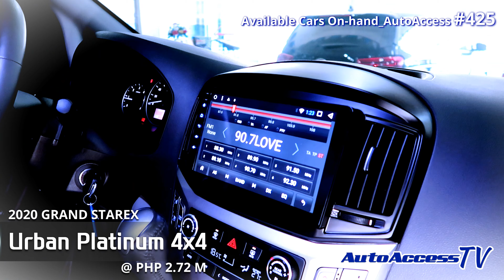🚘 2020 Grand Starex Urban Platinum 4x4 @ ₱ 2.72 M (Available Cars On hand_Autoaccess#425) Sold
Hello Everyone!

Welcome back to AutoAccess Official YouTube Channel.

For today's video, we show the newest and branded top of the line car only sold here at Autoaccess.

All variants are imported from Korea.

NEWEST 2020 GRAND STAREX URBAN PLATINUM Color: BLACK

Engine & Exterior
* 2019 Latest Front Face Lifted
* 2.5L Diesel, 175 HP, Euro 6, VGT, 4x4 (Front wheel drive)
* 5 Speed automatic transmission, Macpherson (5 link coil suspension)
* 2019 Latest Face Front, Rugged Cascading Grille
* Side repeater (Autofold) with Side Signal on Body, New 17” Mags
* Rear Spoiler with 3rd Brake Light
* Chrome Head Lamp and Fog Lamp

Interior & Convenience
* 7-8 Capacity, Power Seats 2nd row (forward, backward, reclined, leg rest), last row turn into bed
* Sides and Rear Privacy Curtain, Sun visor with Luxury Vanity Mirror
* Back up camera with night vision
* Android Head Unit, GPS, TV, Radio, DVD, Aux for IPOD and USB/Bluetooth
 * Wrapped Steering Wheel with audio control and Shift lever
* Foot Stool box

Safety
* All disc brakes, Anti-lock braking system (ABS/EBD)
* Driver and front passenger front and side airbags
* Keyless Entry (2 remote keys), TPMS (Tire pressure monitoring system)
* Back warning system, Child safety rear door lock
* Vehicle dynamic control, Adaptive cruise control

Freebies
* 3yrs LTO registration
* Full tint
* 5yrs warranty/ 100,000tkm

Imported top of the line cars higher variant than casa @ even lower price.

If you are interested, please contact AutoAccess Sales;

The showroom located at 📍 120 West Avenue, Brgy. Philam, Quezon City

Let us know which car you are interested. GrandStarex Urban Platinum